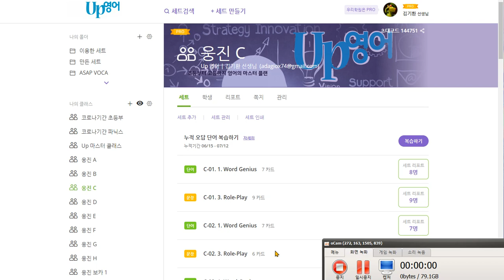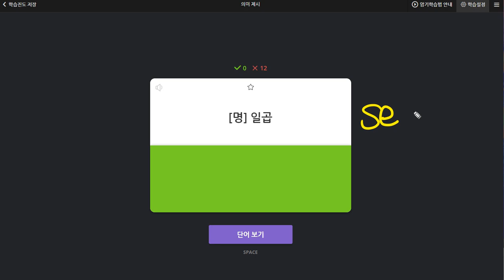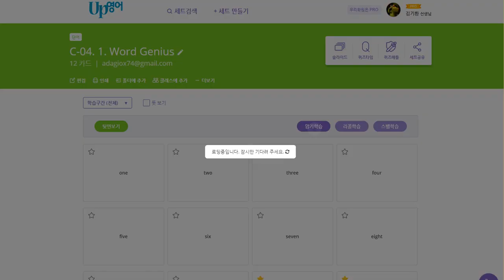유한별 2020 07 14 지난번 보다 향상 칭찬